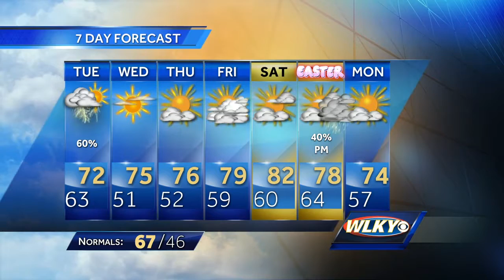Breezy evening forecast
Chief Meteorologist Jay Cardosi with your evening forecast.